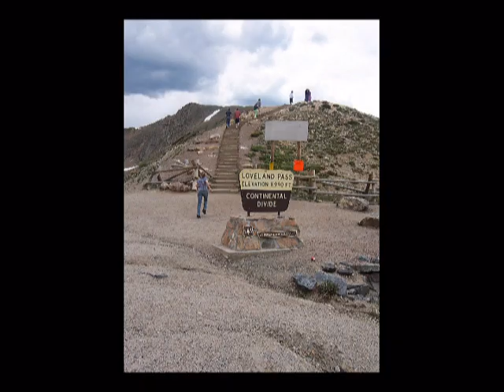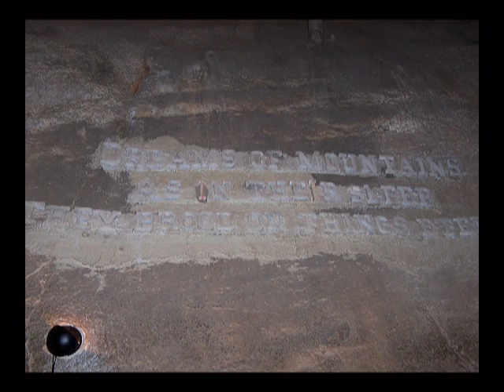Denver Trip Slideshow 2004